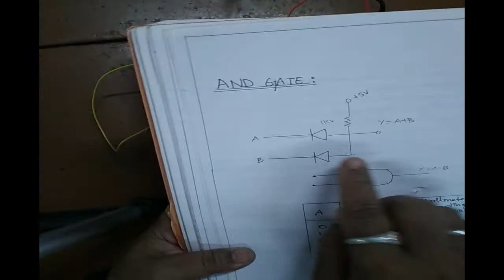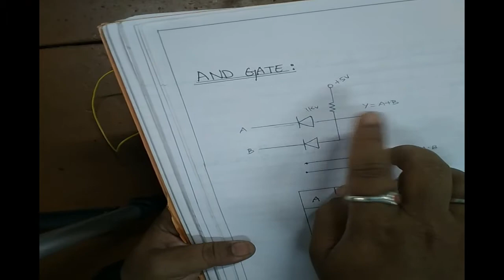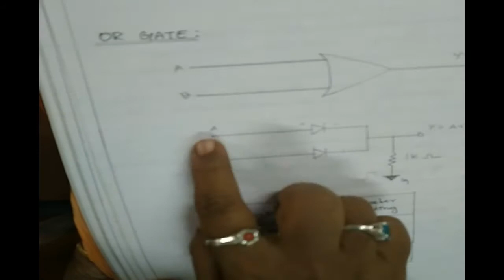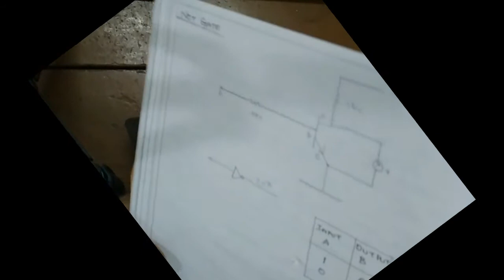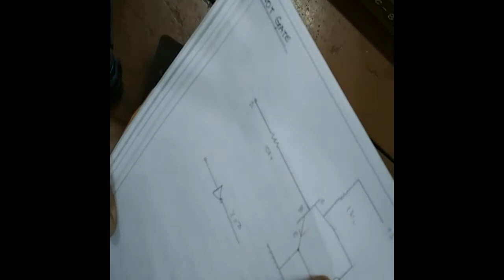Logic gates using diodes and transistors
Electronics logic gates#AND#OR#NOT#Diodes#transistors